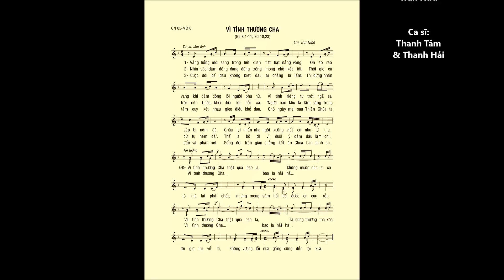CN 05 Mùa Chay C – VÌ TÌNH THƯƠNG CHA (Ga 8,1-11) – Ca sĩ: Thanh Hải & Thanh Tâm